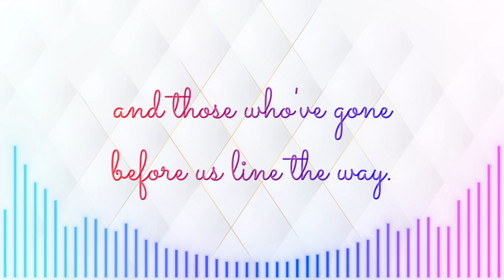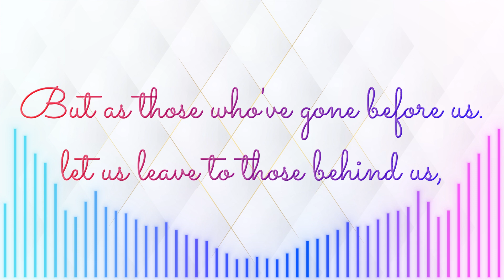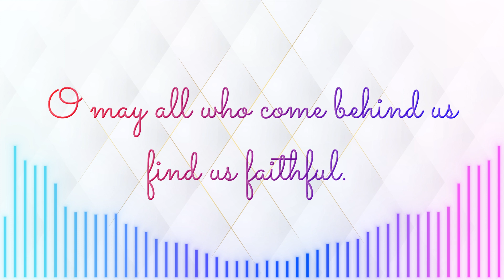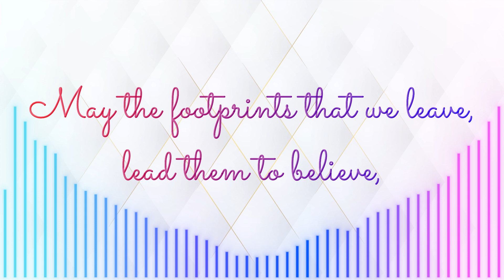Soprano | Find Us Faithful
Find Us Faithful - Full Parts